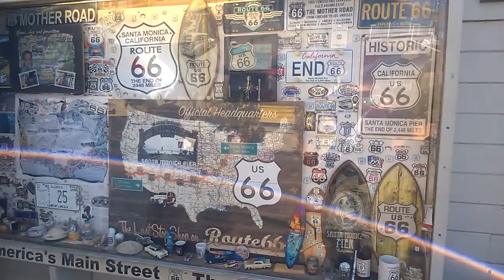Route 66, Santa Monica Pier Last Stop March 2015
Start or Stop your Route 66 tour on Santa Monica Pier!

Go on an adventure to the West Coast of USA and start your adventure in Las Vegas, Nevada. With Vegas Active Travel Guide, Go There! You will find deals to all cool things!!  You'll find a range of thrilling options across the whole of Las Vegas that will make your active holiday a real blast!  Vegas Active Travel Guide is here to help you and it is absolutely free to the user. No Charge ever!

Vegas Active Travel Guide is your gateway to explore and discover Vegas in your own language! Use the Google translator to help you find the best  shopping, gambling, restaurants, shows, outdoor activities, clubs, tours and attractions with insider tips and deals. Play, have fun and win like the locals.